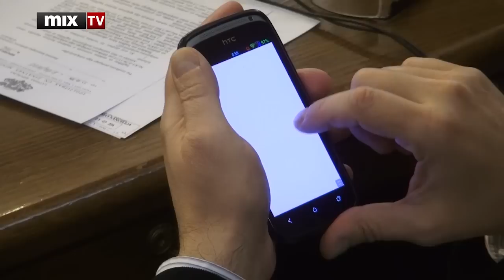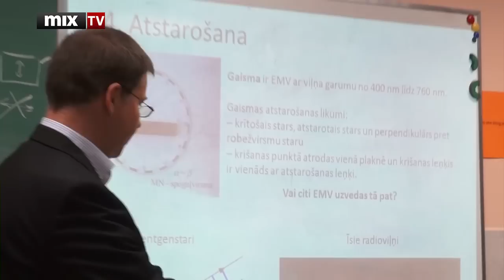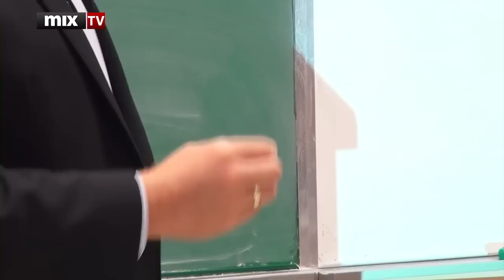MIX TV: Выпуск новостей 6 марта 2014 года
В этом выпуске:
- Сейм резко осудил военную агрессию России на Украине
- Крым принял решение о вхождении в состав России
- Рижская дума разрешила все мероприятия 16 марта
- Защитники русских школ назвали Друвиете провокаторшей
- Домбровскис отозвал свою кандидатуру на пост президента ЕК
- В Цессисе появится единый инфоцентр
- Во французском посольстве состоялась встреча с Мирей Матье
- В Риге покажут оперу "Михаил и Михаил играют в шахматы"

Смотрите и слушайте радио MixFM Скачивайте приложение Mix Media Radio